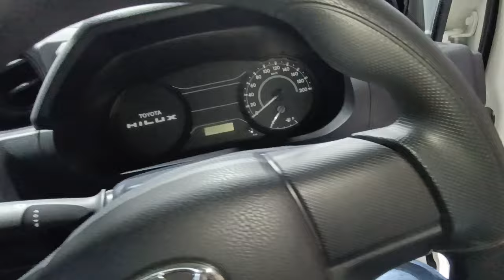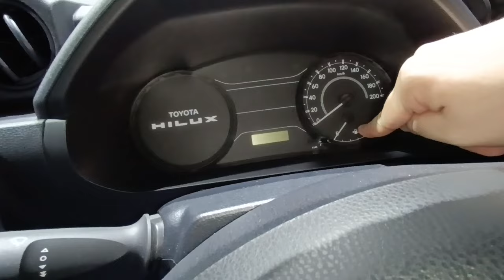FIRST IMPRESSION TOYOTA HILUX RANGGA